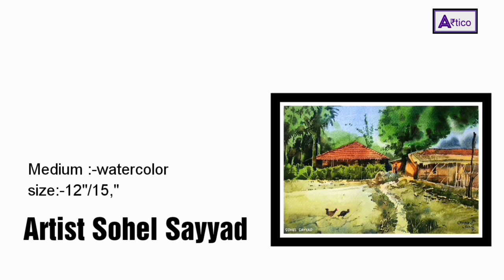Artist Sohel Sayyad watercolor artist college of visual arts Indapur Pune Maharashtra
Young Artist Sohel Sayyad
college of visual arts pune Maharashtra /(BFA MFA )
From:- Milannagar Solapur Pune Maharashtra